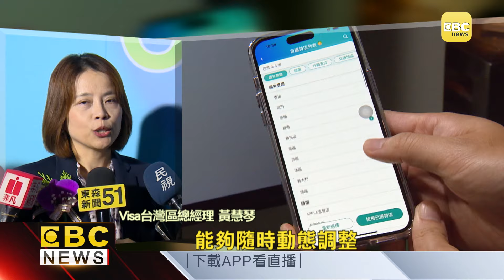選擇美好由你開始！玉山Unicard百大特店自由選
國人去年刷卡金額正式突破4兆元大關！玉山銀行觀察，消費者更傾向個人客製化用卡，因此結合百大特店，讓大家自主選擇最優惠方案，加上點數回饋機制，打造最獨特、最適合自己需求的信用卡。